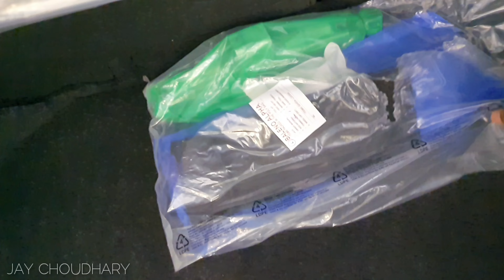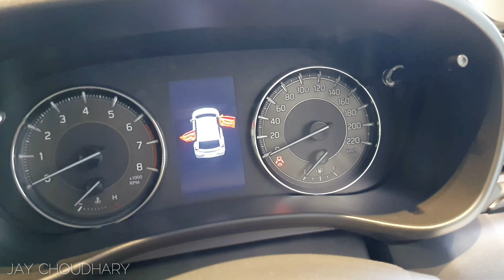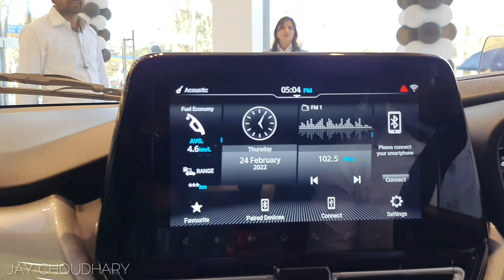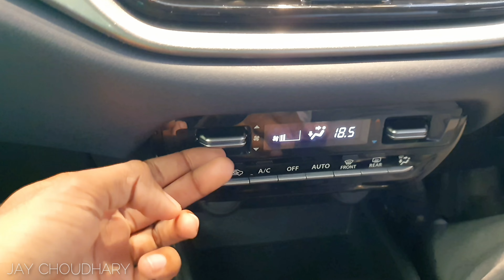Maruti Suzuki New Baleno 2022 Top Model Alpha - Worth 10 Lakhs Rs?? | Nexa Blue Colour | Facelift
हेलो दोस्तो में हु jay choudhary ओर आज में आपको दिखाने जा रहा हु new baleno 2022 ka Top Model Alpha जिसमे आपको बढ़िया features मिल जाते है सारे variants की video मेरे channel पर जरूर आएगी इसलिए आप channel को subscribe जरूर कर लेना😁✌🏻